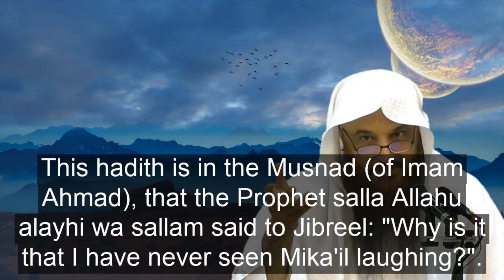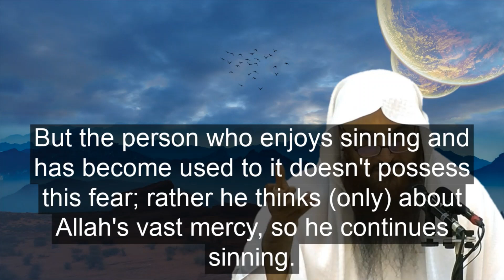Why Mika'il (Angel) Never Laughs (Subhan Allah!) - Sheikh Abdur Razzaq Al Badr